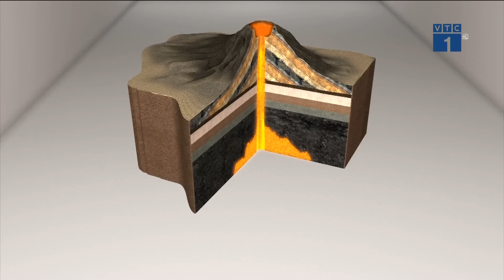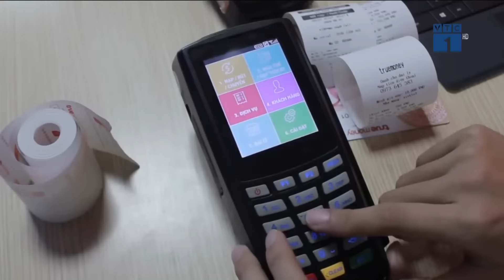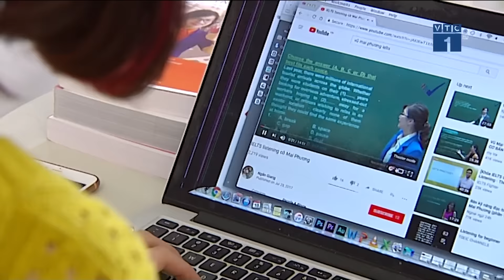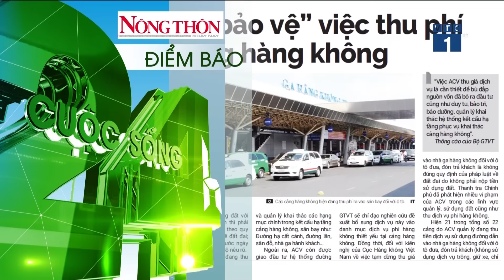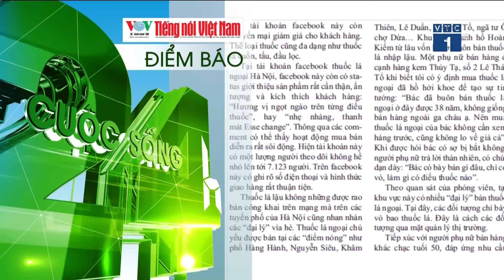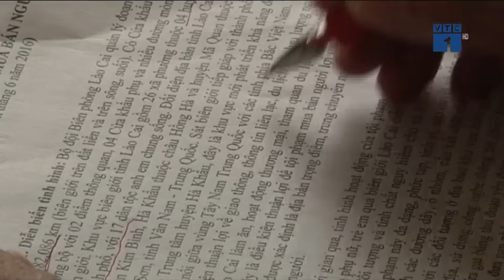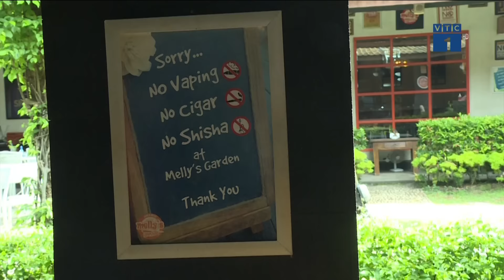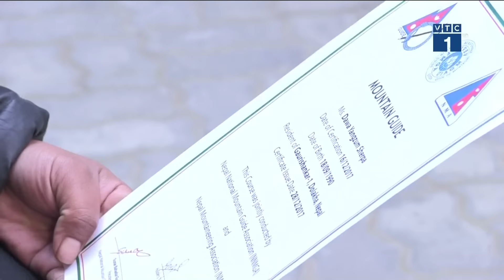VTC Tin Mới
VTC1 | Bản tin Cuộc sống 24h ngày 25/01/2018, phát sóng vào 06h05 trên kênh VTC1 có những tin đáng chú ý sau đây:

- Hàng chục nghìn người phải sơ tán vì núi lửa Mayon phun trào
- Lấy visa đi Trung Quốc xem U23 Việt Nam đá Chung kết thế nào?
- Bỏ quy định cho rút 5 triệu đồng qua Pos
- Phạt 2 doanh nghiệp vì tự ý nâng giá thuốc
- Chống tội phạm mua bán phụ nữ, trẻ em: Cuộc chiến gian nan
- Công bố đề thi tham khảo THPT QG 2018
- Các công ty dược phẩm với cuộc khủng hoảng kháng kháng sinh
- EU đưa 8 nước và vùng lãnh thổ ra khỏi danh sách “thiên đường thuế”